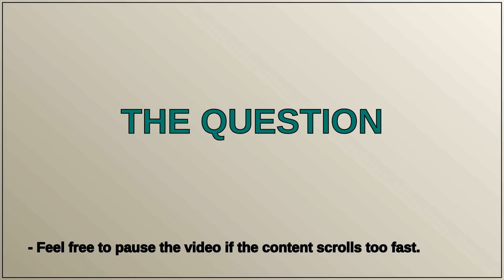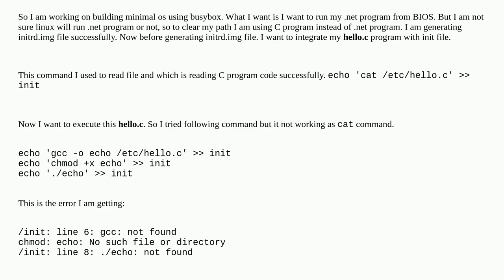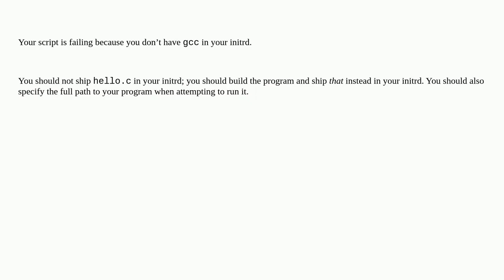How to integrate C program with init file?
A special thanks goes out to the community

  command-line kernel init init-script bash